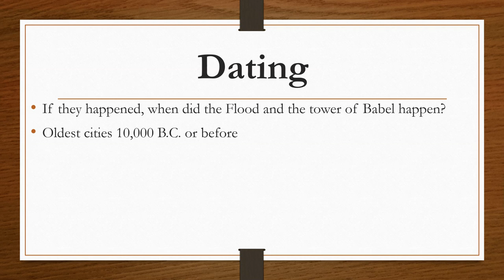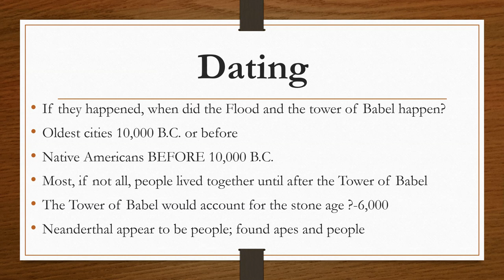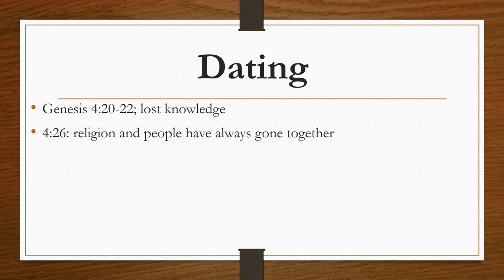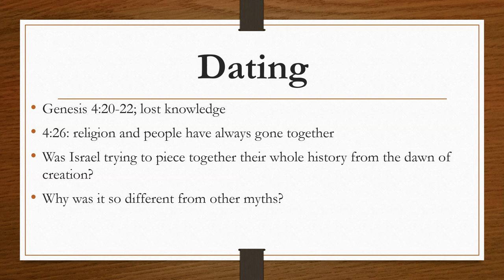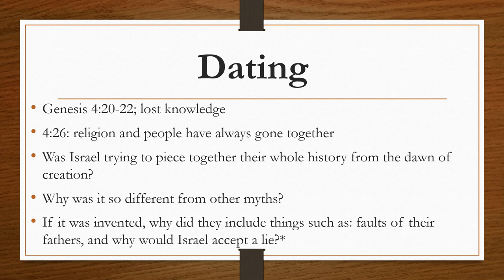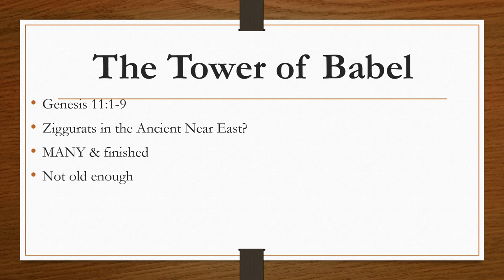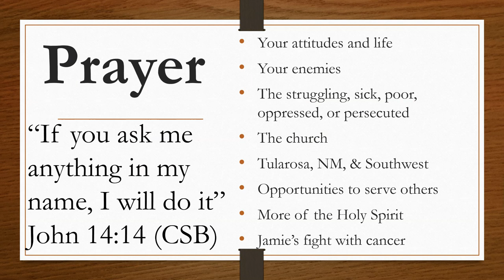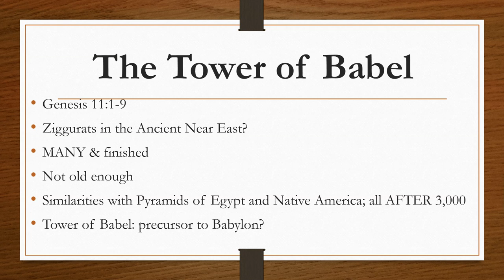Early Days (Part 1)